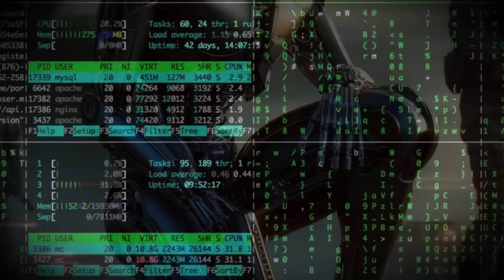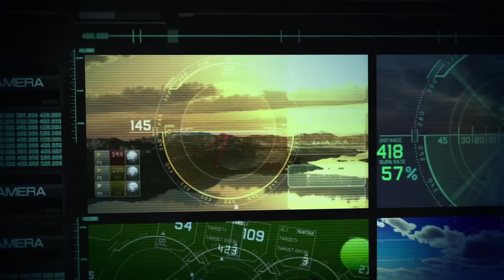🔴ISKANDER -M HIZO CENIZAS CENTRO de INTELIGENCIA de LA OTAN en UCRANIA🔴NO PUDIERON HACER NADA